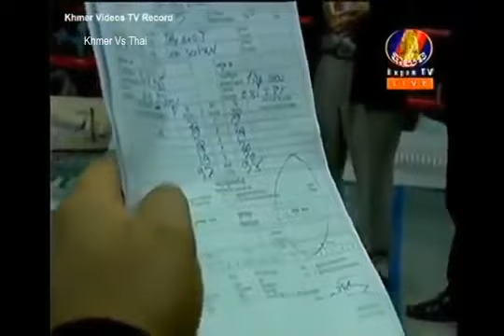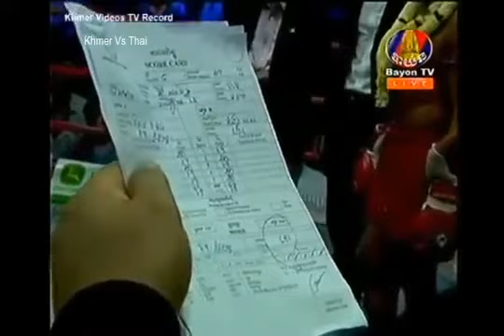Khmer Boxing new, Keo Rumchong Vs. Vong Noy, Bayon Boxing, 22 June, 2016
Keo Rumchong Vs Long Sophy, Bayon Boxing, April 24, 2016
Khmer Boxing, Sen Kosol Vs. Kun Somnang , Seatv Boxing
Khmer Boxing, Lao Sinath Vs. Thai, BTV Boxing
Khmer Boxing, Thai Saksarak Vs. Eh Ouot Seatv Boxing,
Khmer Boxing, Meun Sophea Vs. Vong Noy, BTV Boxing,
Khmer Boxing, Long Sovandouen Vs. Ra Rerng (Thai), BTV Boxing,
Khmer Boxing, Chan Kimln Vs. Sok Tur BTV Boxing,
Khmer Boxing, Pich Seyha Vs. Thai, Seatv Boxing
Khmer Boxing, Saroeun Chan Vs. Thai, Seatv Boxing
Khmer Boxing, Lim Tork Vs. Lin Reangsey, Seatv Boxing,
Khmer Boxing, Chea Somneng Vs Thai, CNC Boxing,
Khmer Boxing, Thol Makara Vs. Vean Savorn, CNC Boxing,
Khmer Boxing, Min Sila Vs. Thai, CNC Boxing,
Khmer Boxing, Kon Chantha Vs. Ty Tonghy, Seatv Boxing,
Khmer Boxing, Em Klemsor Vs. Yun Daroth, Bayon Boxing,
Khmer Boxing, Man CheKrbey Vs. Kim Veasna, Bayon Boxing,
Khmer Boxing, Ton Chanthen Vs. Sao Saythong, Bayon Boxing,
Khmer Boxing, Goun Da Vs. Pich Bunchhen, Seatv Boxing,
Khmer Boxing, Sek Kimseang Vs. Heng Sokpheap, Seatv Boxing,
Khmer Boxing, Tes Chiva Vs. Sek KimPheap, CTN Boxing,
Khmer Boxing, Torn Chantak Vs. Yus Somarl, CTN Boxing,
Khmer Boxing, Torn Vanak Vs. Kong Vichet, CTN Boxing,
Khmer Boxing, Hong Sopheap Vs. Thai, Seatv Boxing,
Khmer Boxing, Kong Vuthy Vs. Earm Savuth, Seatv Boxing,
Khmer Boxing, Tes Oudom Vs. Chhean Hong, Seatv Boxing,
Khmer Boxing, Van Chanveth Vs. Om Komsot, Seatv Boxing,
Khmer Boxing, Than Rady Vs. Rous Vibol, Seatv Boxing,
Khmer Boxing, Meun Sokhuch Vs. Thai, Bayon Boxing,
Khmer Boxing, Em Vuthy Vs. Thai, Bayon Boxing,
Khmer Boxing, Seng Heng Vs. Somnang Sila, Bayon Boxing,
Khmer Boxing, Vy SereyChan Den Vs. Hak Phanty,
Khmer Boxing, Chao Phaldeu Vs. Phat Chomnan,
Khmer Boxing, Phan Phatyuth Vs. Leap Rotha, Seatv Bxoing,
Khmer Boxing, Phong Sopheap Vs. Thai, Seatv Boxing,
Khmer Boxing, Hem Sary Vs. Thai, Seatv Boxing,
Khmer Boxing, Brak Vichhai Vs. Somart Pholla, Seatv Boxing,
Khmer Boxing, Yim Limith Vs. Sok Leb,BTV Boxing,
Khmer Boxing, Morn Viva Vs. Chan Seunsin, BTV Boxing,
Khmer Boxing, Meas Chan Mean Vs.Thai, Seatv Boxing,
Khmer Boxing, Ngeat Rotha Vs. Thai, Seatv Boxing,
Khmer Boxing, Kean Panha Vs. Phorn Chan Tak, Seatv Boxing,
Khmer Boxing, Um Chomreun Vs. Laos, CNC Boxing,
Khmer Boxing, Les Terk Vs? Heng Vichai, CNC Boxing,
Khmer Boxing, Chan Kimleab Vs. Laos, CNC Boxing,
Khmer Boxing, Roeung Sophorn Vs Thai, Bayon Boxing,
Khmer Boxing, Phan Kron Vs. Thai, Seatv Boxing,
Khmer Boxing, Kong Sombo Vs. Thai, Seatv Boxing,
Khmer Boxing, Las Yin Vs. Thai, CTN Boxing,
Khmer Boxing, Hel Va V.s Kun Somnoung, Seatv Boxing,
Khmer Boxing, Seav Ngoy Vs. Thai, CTN Boxing,
Khmer Boxing, Tem San Vs Chom Min, Bayon Boxing,
Khmer Boxing, Phal Sophorn Vs. Thai, Bayon Boxing,
Khmer Boxing, Long Sophy Vs. Thai, Apsara Boxing,
Khmer Boxing, Sen Rady Vs Chines, Apsara Boxing,
Khmer Boxing, Lao Chantrea Vs. Thai, Apsara Boxing,
Khmer Boxing, Sen Radeth Vs. Myanmar, Apsara Boxing,
Khmer Boxing, Yen Dina Vs. Japen, Apsara Boxing,
Khmer Boxing, Sareun Chan Vs. Italy, Apsara Boxing,
Khmer Bpxing, Kompeng Kmao Vs Thai, Apsara Boxing,
Khmer Boxing, Rak Chey Vs. Thai, Apsara Boxing,
Khmer Boxing, Chan Bunheun Vs. Thai, Seatv Boxing,
Khmer Boxing, Sokhoun Rygavutha Vs. Sen Rado, Seatv Boxing,
Khmer Boxing, Chab Sokthea Vs. Theun Kimheang, Seatv Boxing,
Khmer Boxing, Khem Dema Vs. Thai, Bayon Boxing,
Khmer Boxing, Em LyThor Vs. Thai, Bayon Boxing,
Bayon Tv, Keo Romchom Interview Thai Fight,
Khmer Boxing, Sor Sey Vs. Doung Pida, Bayon Boxing,
Khmer Boxing, Lao Chantrea Vs. Thai, Tv3 Boxing,
Khmer Boxing, Saroeun Chan Vs. Thai, TV3 Boxing,
Khmer Boxing, Roeung Vannak Vs. Rin Mony, Bayon Boxing,
Khmer Boxing, Em Klem Kmao Vs. Buth Chhay Rithy, Bayon Boxing,
Khmer Boxing, Chhean Hong Vs. Thai, TV3 Boxing,
Khmer Boxing, Oum Chomroeun Vs. Thai, TV3 Boxing,
Khmer Boxing, Thorn Chantak Vs. Phorn Phert, Seatv Boxing,
Khmer Boxing, An Teav Vs. Keo Dina, Seatv Boxin,
Khmer Boxing, Vong Noy Vs. Long SovanDeun, BTV Boxing,
Khmer Boxing, Em Sarak Vs. Somnang Kongkea, BTV BOxing,
Khmer Boxing, Phal Sithai Vs. Tem Rotha, BTV Boxing,
Khmer Boxing, Ung Vireak Vs. Thai, Seatv Boxing,
Khmer Boxing, Veat Bundeun Vs. Thai, Seatv Boxing,
Khmer Boxing, Yim Sarun Vs. Hong Chay, Seatv Boxing,
Khmer Boxing, Pin Sokty Vs Thai, CNC Boxing,
Khmer Boxing, Sok Chanda Vs. Tes Jiva, CNC Boxing,
Khmer Boxing, Ros Vibol Vs Thai, CNC Boxing,
Khmer Boxing, Som Chantha Vs Tes Oudom, CNC Boxing,
Khmer Boxing, Than Reak Vs. Lin Chomrouen, Seatv Boxing,
Khmer Boxing, Lao Phaneat Vs. Tea Nukreach, Seatv Boxing,
Khmer Boxing, Morn Vaiya Vs. Kun Somnorng, Seatv Boxing,
Kong Vuthy Vs. Earm Savuth,
Tes Oudom Vs. Chhean Hong